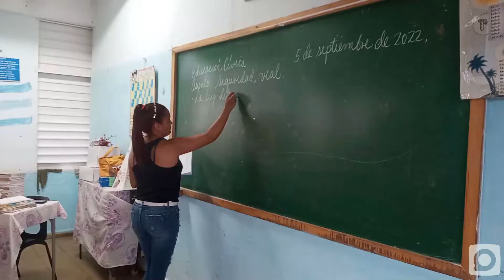Inicia etapa lectiva con nuevas metas y proyectos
Como en toda Cuba el reinicio del curso escolar fue el acontecimiento más importante hoy en La Fe… educandos y maestros iniciaron la etapa lectiva con nuevas metas y proyectos…